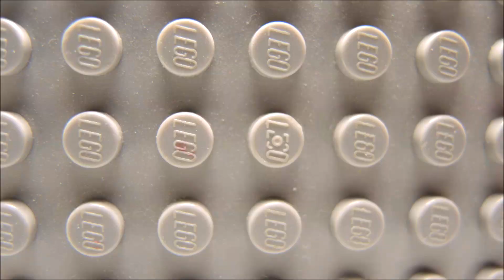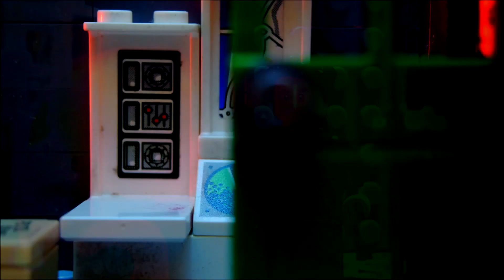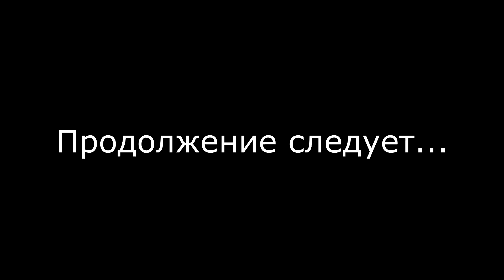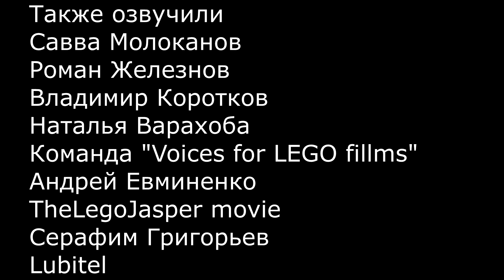Lego Marvel's Defenders Part 2: WITH BLOOD ON MY HANDS (Defenders 4/5)